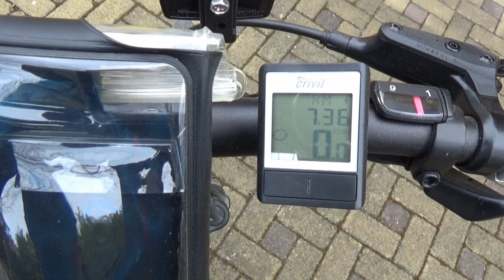VLOG Ako upliesť veľkonočný korbáčik z 8 vŕbových prútikov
Návod ako upliesť veľkonočný korbáčik z 8 vŕbových prútikov.

A malý odkaz. Po ceste na bicykli k miestu pletenia som prešiel niekoľkými nelegálnymi skládkami odpadu. Konkrétne toto video vzniklo v Hlohovci, ale je to všeobecný problém nás všetkých. Zamyslime sa na tým. Odpad nepatrí do prírody!